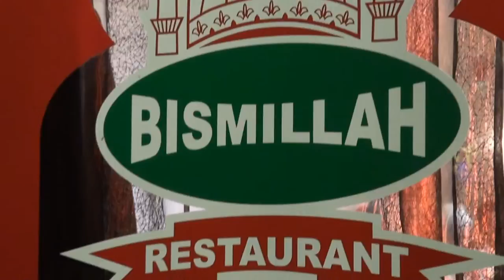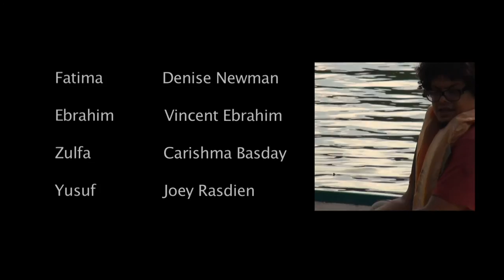Material movie EPK part 2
Part 2 of "the making of" the Material movie.